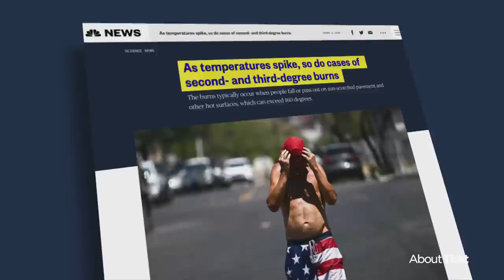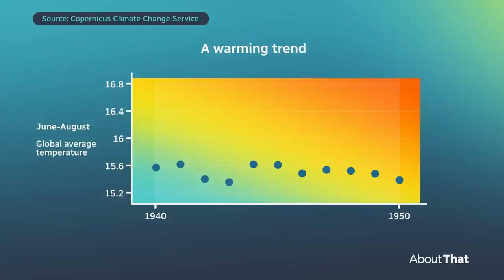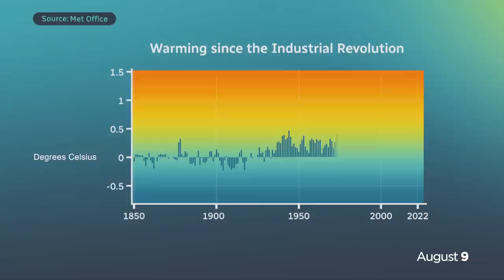One month of 1.5 C warming: humanity's latest, ominous milestone | About That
July was the hottest month on record globally, with the average temperature about 1.5 degrees warmer than pre-industrial levels. Andrew Chang explores why it marks a key tipping point, and why this milestone matters.